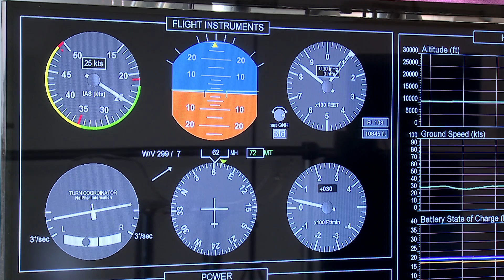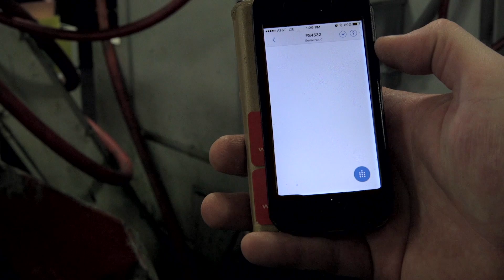Headed to the 4th Industrial Revolution, guided by the sun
Solar Impulse pilot Bertrand Piccard visits ABB's high tech research labs at Orchard Drive, San Jose where researchers and engineers work on the latest wireless technology and analytics software.

For more information about our technology alliance with Solar Impulse please